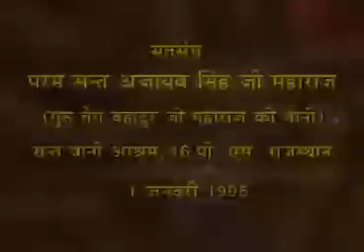Satsang by Sant Ajaib Singh Ji on 01st January 1995 at 16 PS